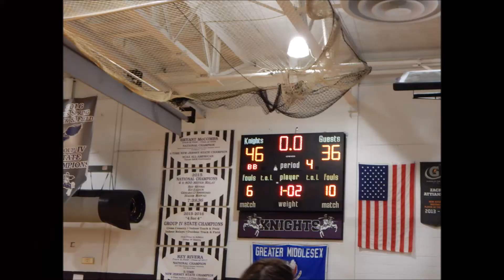Old Bridge Varsity 2nd matchup and 2nd win v. JP Stevens 2-1-18